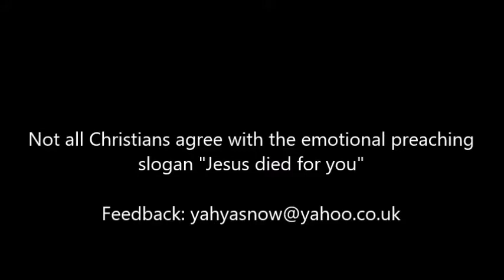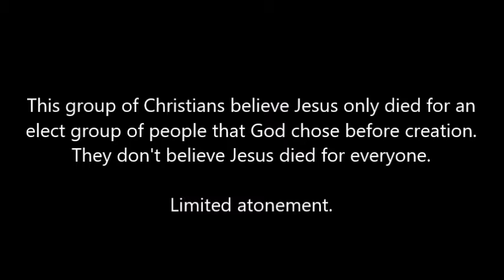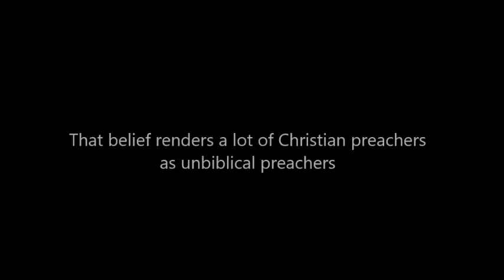False Emotional Preaching: Lizzie Schofield at Speakers Corner